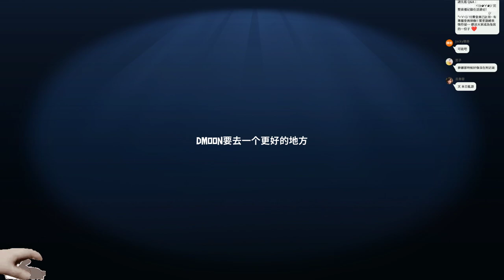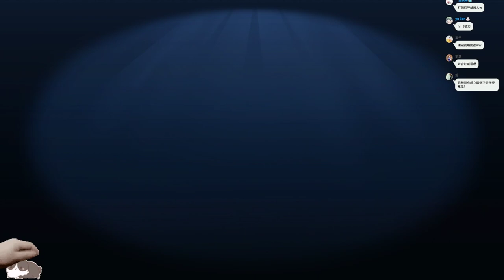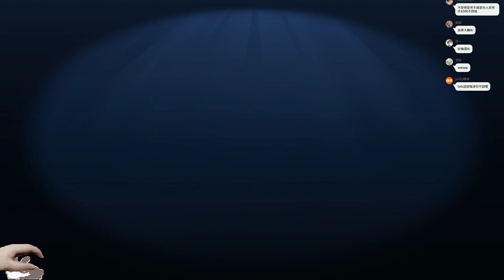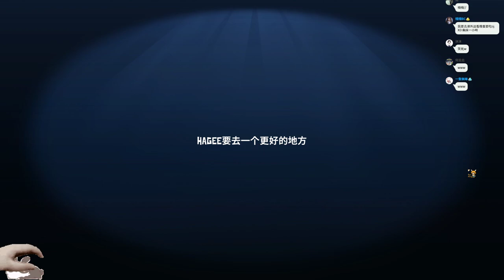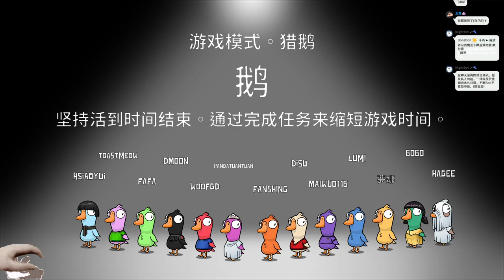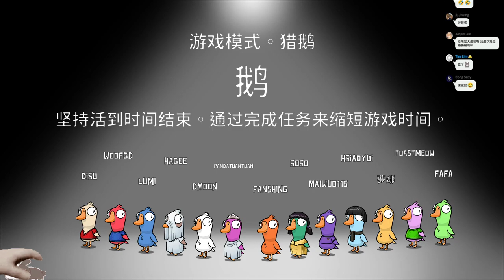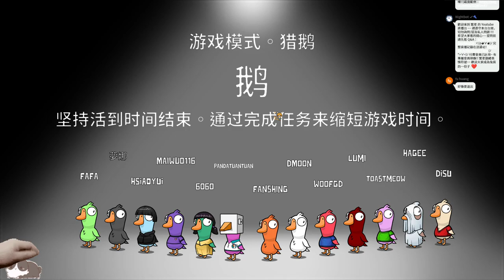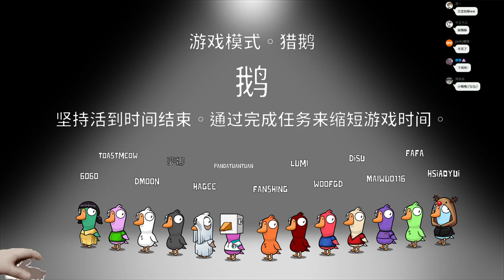【繁星】週三阿咪狗 人鵝鴨殺 2021 12 1